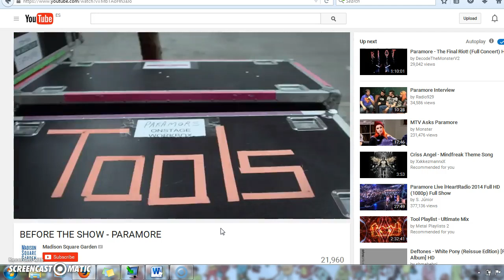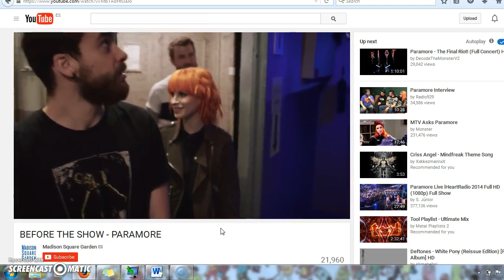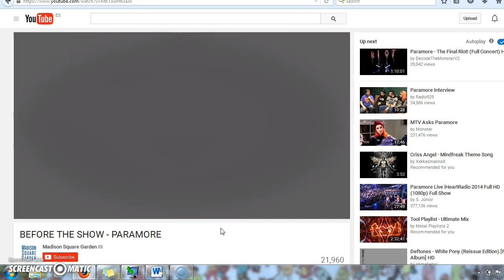psychological operations (psyop) Military footage of paramore